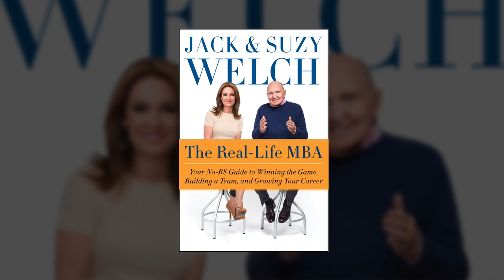Jack & Suzy Welch on The Real-Life MBA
In THE REAL-LIFE MBA, the acclaimed #1 NYT bestselling authors of Winning show you how to galvanize performance, unleash growth, build "wow" teams, and create a fulfilling career—and have fun while you're at it.